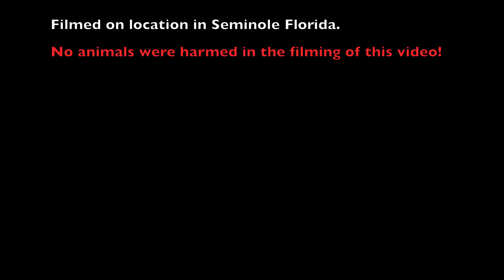Caique parrot getting her groove interupted by French Bulldog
This is my Caiquie parrot getting busy to some sexy time Barry White when she gets interrupted by my french bulldog who is very curious as to what is going on.

cute animals video for fun only - not instructional use